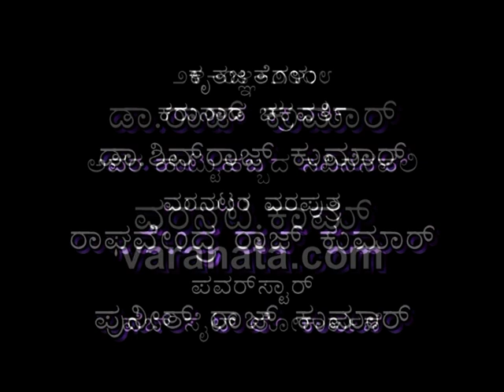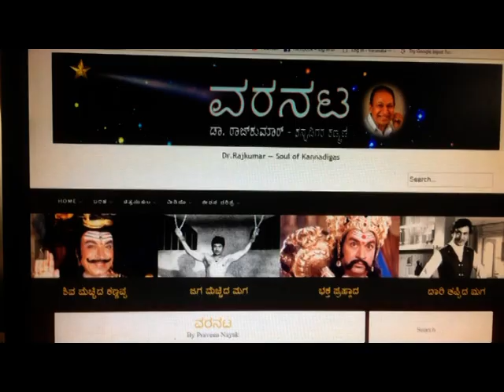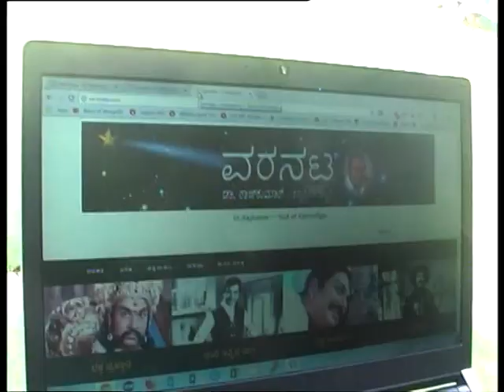Dr.Rajkumar website 'varanata' launched by Shivanna and Raganna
Dr.ShivRajkumar and Sri Raghavendra Rajkumar launched the Website varanata.com on 24th April 2018 on the occasion Dr.Rajkumar's birthday
ಡಾ.ರಾಜ್ ಕುಮಾರ್ ಹುಟ್ಟುಹಬ್ಬದ ಸವಿನೆನಪು. ವರನಟ.com ಲೋಕಾರ್ಪಣೆ.